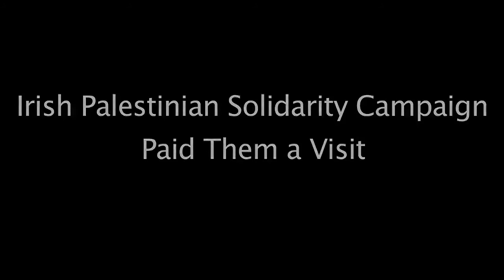IPSC CRH AGM 720.mp4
John Dorman and two colleagues from the Irish Palestinian Solidarity Campaign attend the AGM as legitimate shareholders of Cement Roadstone Holdings PLC, Ireland's largest company, to question the board about CRH's ownership of Nesher Cement, an Israeli subsidiary that has built the illegal peace wall in the Occupied Palestine West Bank as well as providing building materials for illegal settlements throughout the Occupied Territories.  CRH is in breach of international law and is complicit in human rights abuses.